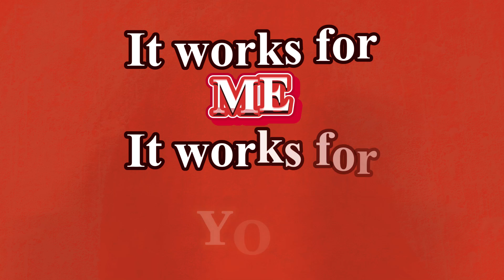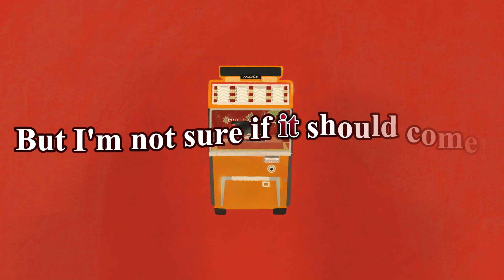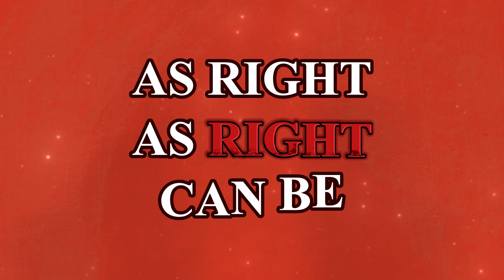FLY UPON THE WALL: A Good Omens S2 Song【Chai!】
"Quiet, gentle and romantic," said Neil Gaiman.
At least it was for some of 'em.

⇱ Suggest a song for me to cover or a fandom for me to write for!

S2 GOOD OMENS SPOILERS PROBABLY ALL THROUGHOUT:

This was a joke. At the start, this was a joke. An ineffable bureaucracy fan song; you know, I didn't INTEND to write a LORD BEELZEBUB AND ARCHANAGEL GABRIEL FAN SONG, CHAMPIONING their relationship. And yet, AND YET, here we are.

QUIIIETT GENTLEEEE AND ROMANNNTIIIICCCCC... After the CATACLYSMIC event that was the end of Good Omens S2, I found myself unable to stop thinking about the series as a whole. I purchased and read the book, twice, and dove so deep into Tumblr tags that I was surprised I emerged unscathed. Then, my brain took over, and I dissociated for three hours. Upon coming to, I realised I had created the most heart-wrenching love ballad I've ever written.

That is not this song. That song will be releasing in a few months.

To cleanse my pallet, I then proceeded to think "damn, at least Beelzebub got their happy ending!" THIS is that song. This is the song I wrote on a whim. And had so much fun singing, I ended up producing it! I even got my good friend @tigerjolteo do the Beelzebub artwork, and they did AN AMAZING JOB WITH IT! It's beautiful, really!

All else aside, this was genuinely so fun to work on. Even if you haven't watched Good Omens - WHICH I STRONGLY IMPLORE YOU TO DO - I hope that this song can be uplifting and poppy enough to get stuck in your head! :)

Thank you Neil Gaiman, Sir Terry Pratchett and Douglas Mackinnon for telling such a wonderful story - in any medium, be it television or book. Thank you Anna Maxwell Martin and Shelley Conn for such wonderful portrayals of Beelzebub, and thank you Jon Hamm for an INSANE job at portraying Gabriel. And of course, obligatory thank you to Michael Sheen and David Tennant for making me bawl my eyes out.

"And if I can't be with you, I'd rather baptise all of hell!"

✻ Vocals・Music・MV・Minor Artwork:
Myself! (Chai!)

✻ Beelzebub Artwork:
tigerjolteo! (@tigerjolteo)

✻ Series:
Good Omens S2 (Book by Neil Gaiman and Terry Pratchett; Series by Neil Gaiman and Douglas Mackinnon!)